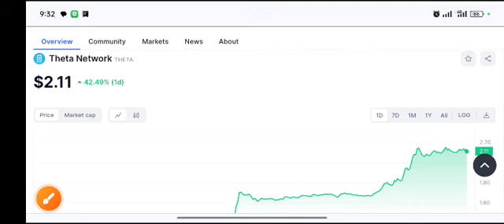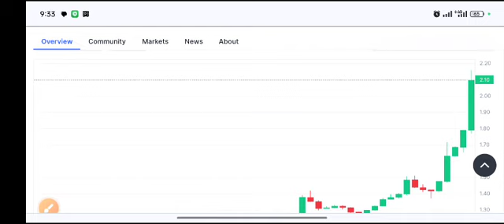Theta coin Huge PUMP! Theta Price Prediction